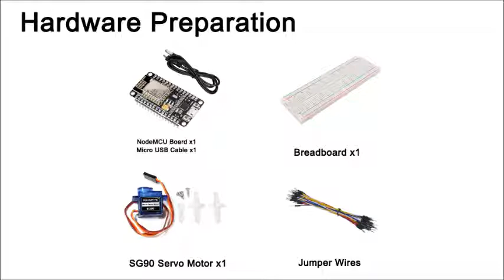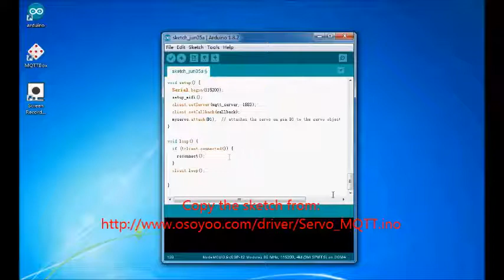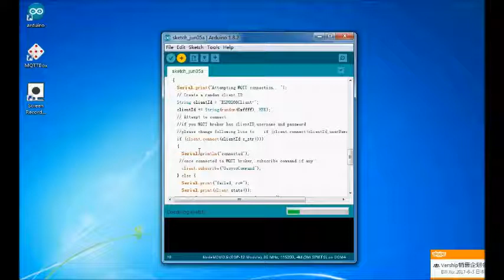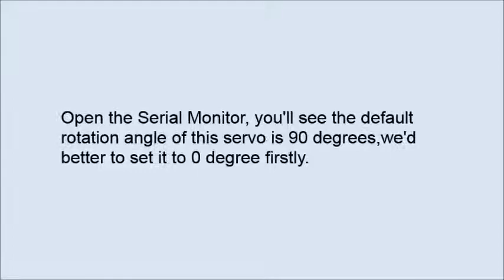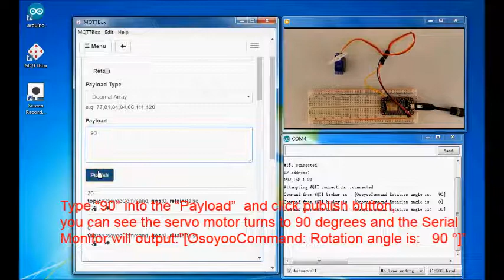NodeMCU IOT Kit Lesson 17: Servo & MQTT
In this lesson, we will show how to remote control a servo motor via MQTT protocol.